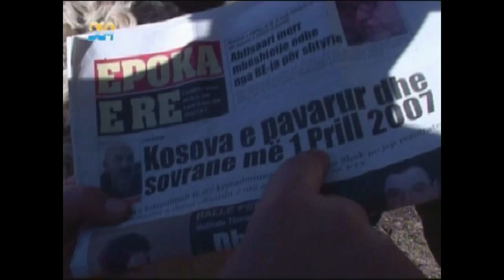Pavarsia me 1 Prill